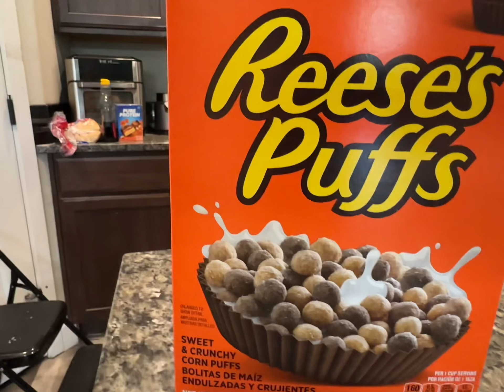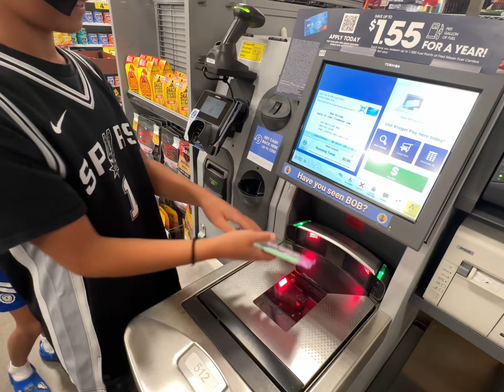I Was Blindfolded for 6 Hours!